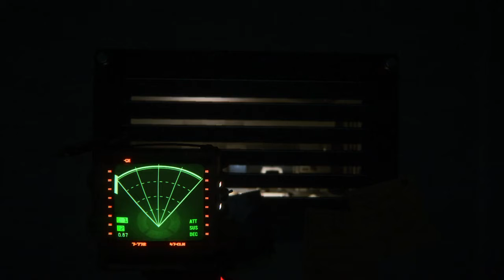THIS IS FOR MY SISTER AI GLITCH......